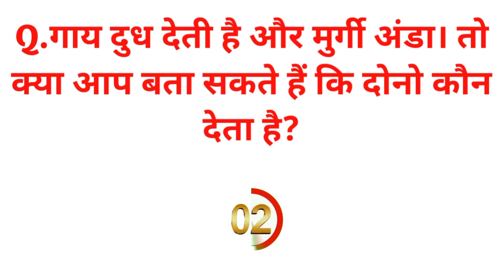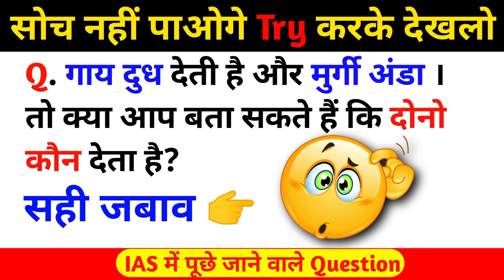VIDEO IAS Interview में पूछे जाने वाले मजेदार सवाल 🤯 Ias, Ips, Upsc interview || Funny GK question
IAS Questions
IPS Questions
ias,ips,upsc interview me Puchhe Janne Wale Questions
IAS Interview Me Puchhe Janne Wale Questions
Ips Interview Me Puchhe Janne Wale Questions
Upsc Interview Me Puchhe Janne Wale Questions
UPSC, IPS, IAS Interview Question
ias me puche
ias me puche jane wale question
ias me puche gaye sawal
ias me puche jane wale sawal
ias me puche gaye question
answer
ias me puche jane wali paheliyan
ias me puche jane wale gk
question